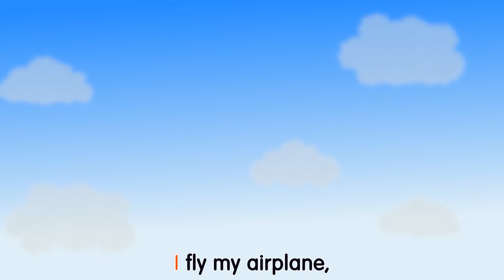Wheels On The Bus Go Round And Round Song | Top Baby Kids And Nursery Rhymes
nursery rhymes
nursery rhymes for babies
cocomelon
cocomelon nursery rhymes
cocomelon song
cocomelon rhymes
cocomelon wheels on the bus
cocomelon wheels on the bus 1 hour
cocomelon wheels on the bus school version
cocomelon wheels abc
cocomelon wheels on the bus sing along
cocomelon wheels on the bus go round and round
cocomelon peekaboo
cocomelon 1 hour
cocomelon nursery rhymes sleep
cocomelon nursery rhymes songs
cocomelon old macdonald
cocomelon bathtub song
cocomelon rainbow popsicles song
cocomelon cartoon
nursery rhymes baby shark,
nursery rhymes old macdonald had a farm